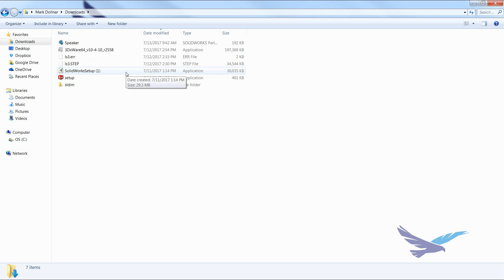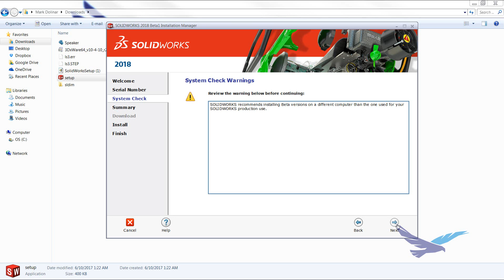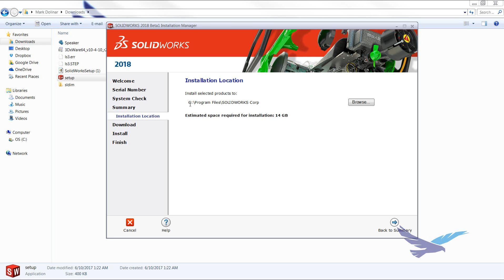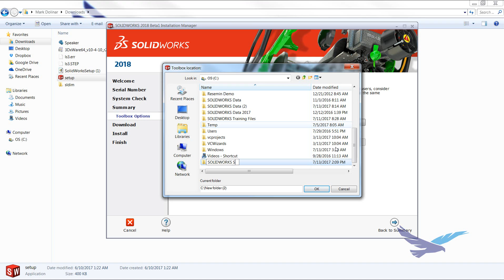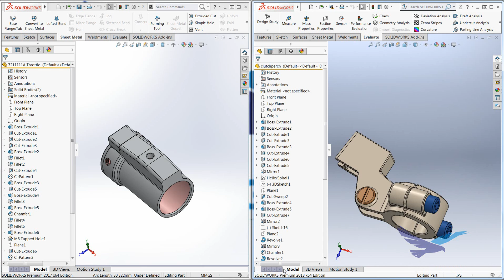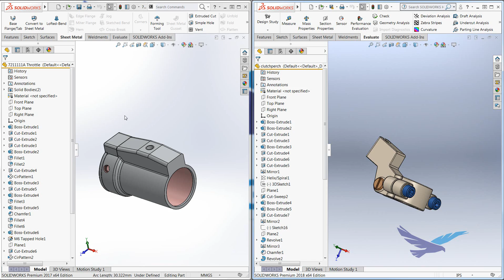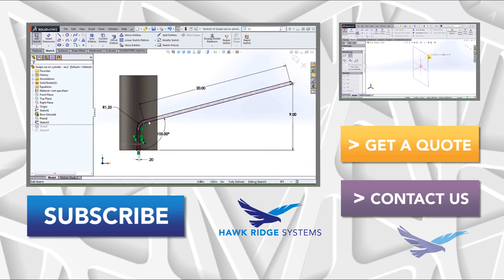SOLIDWORKS: How to Install Two Separate Releases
It can be advantageous to have multiple versions of SOLIDWORKS installed on a single computer. For instance if you designed in 2017 and a customer used 2016, you would be able to share files freely with this customer. However in our case we want to take a look at the Beta release of SOLIWORKS 2018. Every year SOLIDWORKS puts on a Beta program which allows users to test out it’s upcoming software before it is officially released. Since this is a pre-production version of the software, we need to pay special attention to the installation process as I do not yet want to get rid of my previous installation.